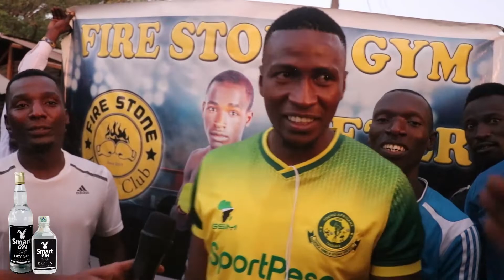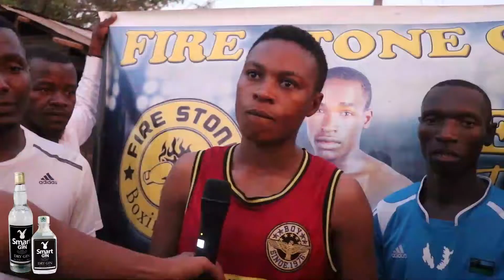MABONDIA TANDIKA WATUMA SALAAM KUELEKEA DAR BOXING DERBY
Mabondia Kutoka Kambi ya  Fire Stone Tandika,Watuma salamu za Vitisho dhidi ya Wapinzani wao Kuelekea pambano la Dar Boxing Derby,Novemba,20,2022 katika uwanja wa kinesi Dar es salaam.

Wakizungumza Wakati wakiendelea na mazoezi yao wamesema, Awaongopeshwi na Mabondia wenye Majina Wanachokitaka ni Heshima Ya Mchezo wa Masumbwi Huku wakiwataka Wapinzani wao kujiandaa kwa Mchezo mzuri dhidi Yao.

Kwaupande wake Hamza Juma a.k.a Kocha Bad mkufunzi wa Mabondia hao Amesema Bongo hakuna bondia Wa kumpinga yeye ni mtu mbaya hivyo kwao ni kama mazoezi.

Pambano La Dar Boxing Derby Linalotarajiwa kupigwa Novemba 20,mwaka huu Lengo ni  kuonesha vipaji Vipya katika Masumbwi Huku Mabondia wakidhamilia  Kuheshimisha Maeneo Yao Ndani Ya Jiji La Dar es salaam.